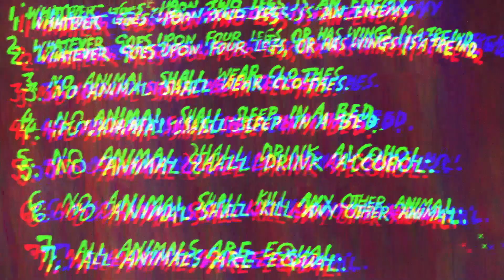Animal Farm - Chapter 5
If you want to take your thinking to the next level, you have to study the best and outwork the rest.

My Camera Stuff:

My video camera
My photo camera
Best camera ever
Most useful lens for photo
Favorite lens of all time
Video Prime Lens
Video Zoom Lens

My favorite books:
The Greatest Salesman in the world
The Coffee Bean
The Energy Bus
Who Moved My Cheese
The Boys in the Boat
Freak the Mighty
The 5 Second Rule
You Have a Brain

For daily training in metacognition and a mental push in the right direction, check out the Instagram channel.

This video can be found on Instagram at: